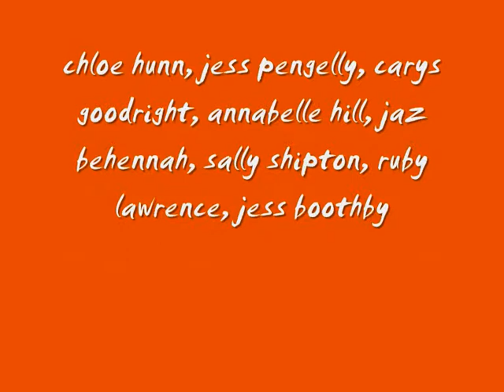spain - costa brava 09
callington communtiy college, challenge week, costa brava july 09